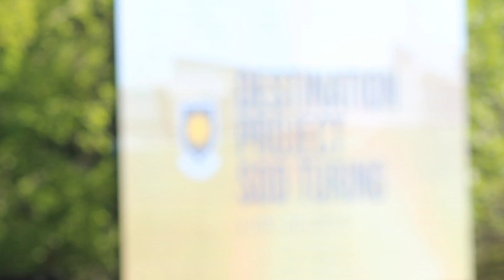The Destination Project sod turning event - June 23, 2016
An increased and accelerated investment of $125 million in Budget 2016 has allowed the University of Lethbridge to begin construction immediately on the Destination Project.

The Destination Project includes construction of a new 36,000-square metre science and academic building giving students access to leading-edge labs and programming. The University of Lethbridge has experienced increasing demand and the new building will increase capacity in science programs by 450 students. Government has committed $248 million to the Destination Project over the next five years. The new science and academic building is expected to open for faculty and students in fall 2019.

or at destination project.ca